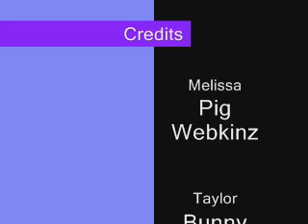Flight 29 down 2!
if you have saw the first it is time to see the second!

 also check out singinger109 she helped to!    thank you!!!